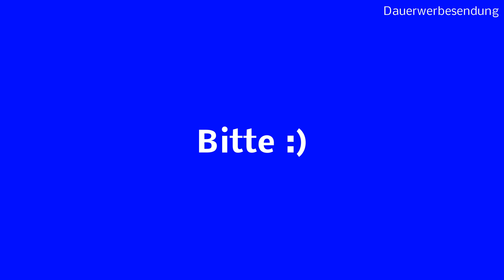Garten Arbeiten Schneiden Umtopfen Hochbeet neu befüllen und Garten erleben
Der Garten und seine Entwicklung zeigen wir fortlaufend im Jahr und die Arbeiten die anliegen
Humusziegel 24 x 650 Gramm Kokoseinstreu Kokoserde Bodengrund für Reptilien Terrarium Einstreu Cocoground Kokosgrund Kokoshumus Kokosziegel Kokosfaser Briketts Kokobricks -fein-

Humusziegel 24 x 650g | über 210 Liter Kokosblumenerde | Blumenerde aus Kokosfaser | gepresste Kokoserde

Gartenjahr für Einsteiger: Schritt für Schritt zum grünen Paradies / Buch

Okatsune 217 Heckenschere

4 Gießaufsätze für Wasserflaschen im Set, ideal für Samen und Setzlinge

Felco Schere Nr.2 Gartenschere

Unsere Hochbeete / Brista Komposter100X100X80 Cm

Heckenmyrte Maigrün 20-30cm - Lonicera nitida